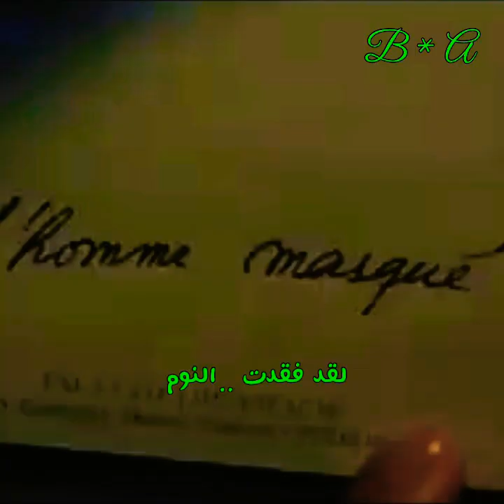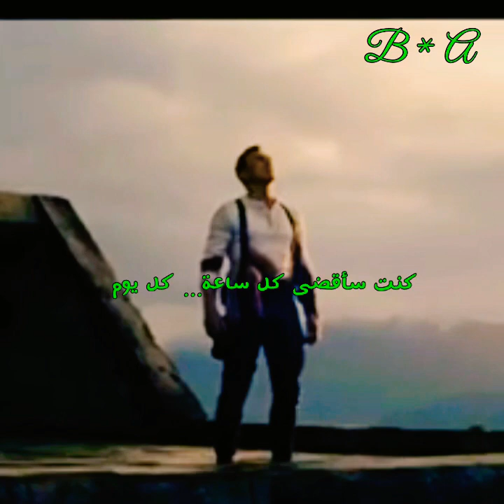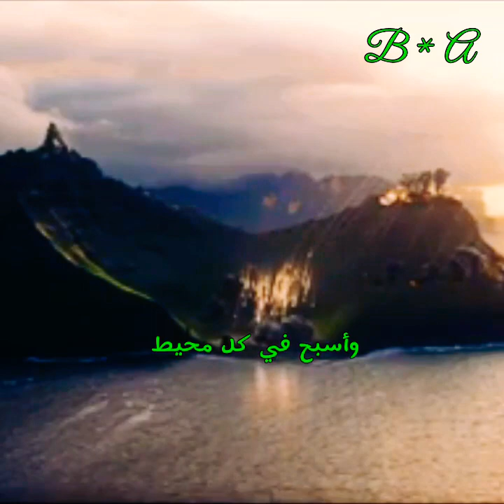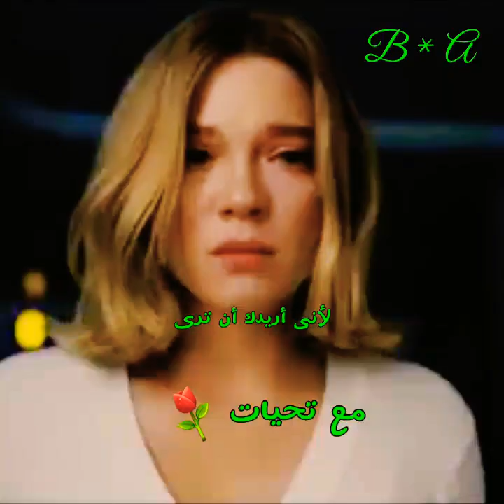Calum Scott..You Are The Reason * أنت السبب 🍁 Lyrics B * A 🍁